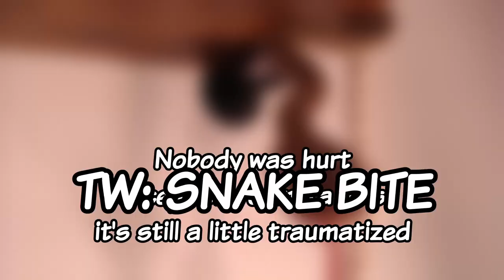How To Buy A Barrel Of Lube On Amazon?!? (Stream Highlights)